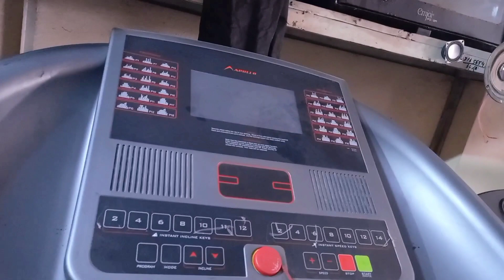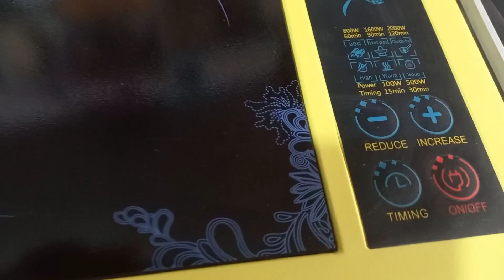Laat Mall مردان || Household goods || Makeup Accessories || Much more........